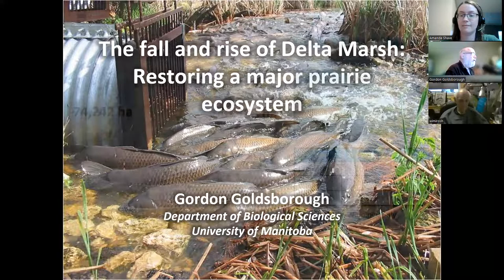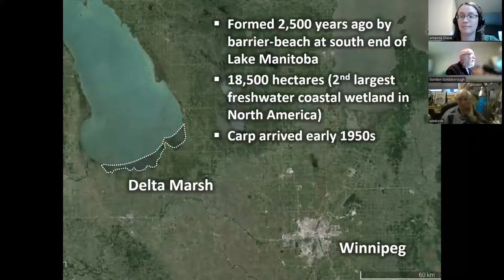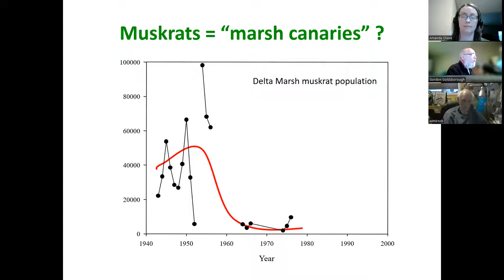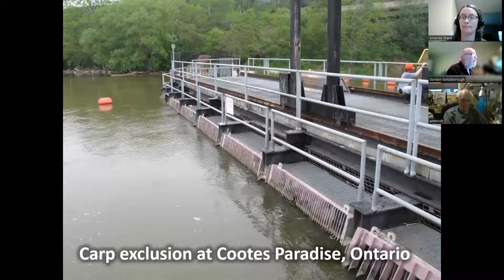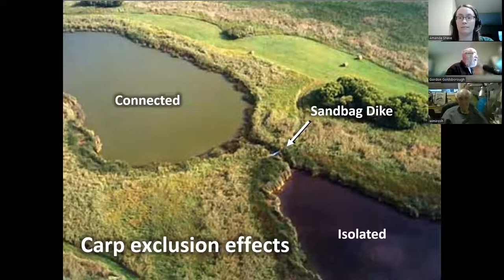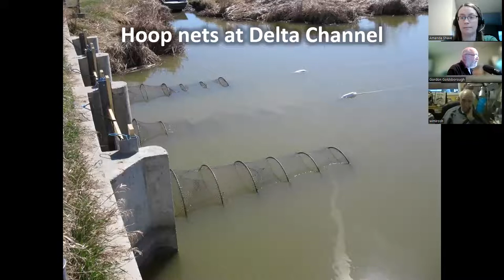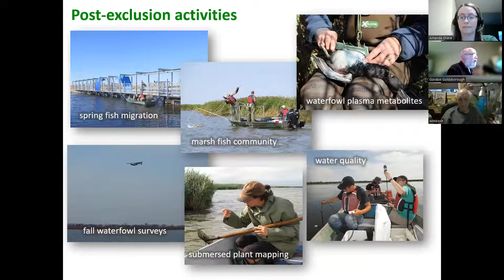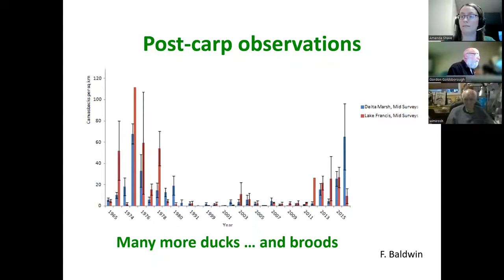The Fall and Rise of Delta Marsh: Restoring a Major Prairie Ecosystem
The second presentation in Manitoba Important Bird Area's Spring 2022 webinar series.
Presenter: Dr. Gordon Goldsborough – University of Manitoba
Delta Marsh, on the south shore of Lake Manitoba, is the second-largest coastal wetland in North America. For millennia, it has hosted a diverse and abundant bird community that, in turn, has attracted Indigenous peoples, hunters, and scientists. Through the mid- to late-20th century, the marsh declined due to altered hydrology, environmental contamination, and invasive species. Starting in 2012, a large-scale restoration project sought to restore the ecological integrity of the marsh. Dr. Goldsborough will describe the project,  achievements, and results, including increases in populations of migratory waterfowl.